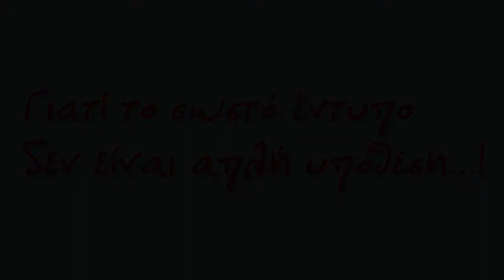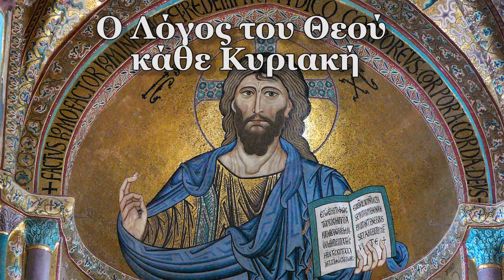Ο Λόγος Του Θεού Κάθε Κυριακή 10-6-17